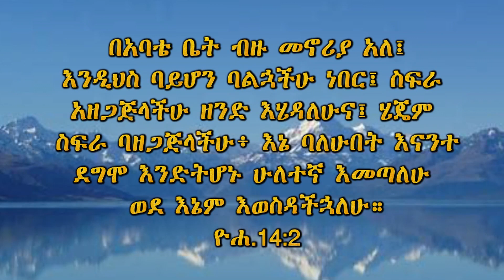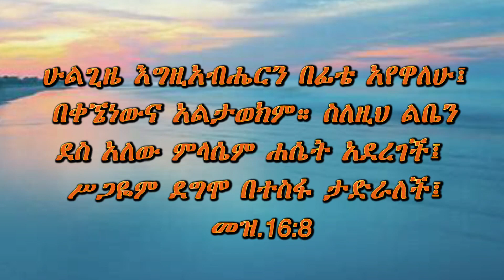ልባችሁ አይታወክ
በዚህ ተከታታይ የቪዲዮ ትምህርት በክርስትና ሕይወታችን መታነጽ ወሳኝ የሆነችውን ለኤፌሶን
 አማኞች የተጻፈችውን የሐዋርያው ጳውሎስ መልእክት ሙሉ ምእራፎችን ይከታተሉ፡፡ በመልእክቲቱ
 የተዳሰሱ ዋና ዋና ሐሳቦች
• የእግዚአብሔር የዘላለም ሐሳብ
• የክርስቶስ አንድ አካል
• የክርስቶስ የቤተክርስቲያን ራስ መሆን
• የመንፈስ ቅዱስ ስጦታዎች አና ሌሎችም ተዳሰዋል፡፡
ትምህርቶቹን በቅደም ተከተል  ይከታተሉ!!

ማንኛም ጥያቄ ወይም አስተያየት ካለዎት  Comment ላይ ይፃፉልን!!
በተጨማሪም በሚከተሉት ሊንኮች በመጠቀም ለንባብ እና ተለያዩ አገልግሎቶች ይጠቀሙባቸው፡፡